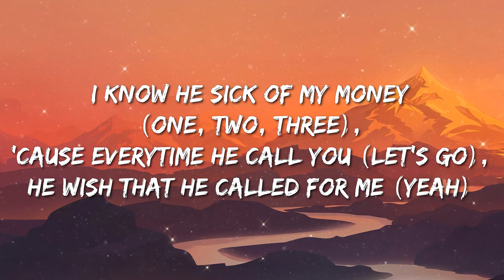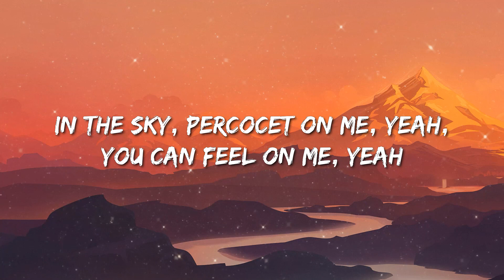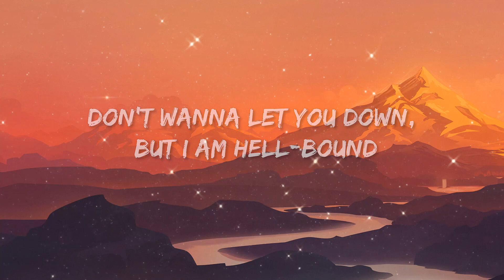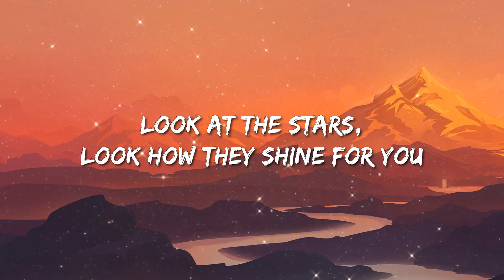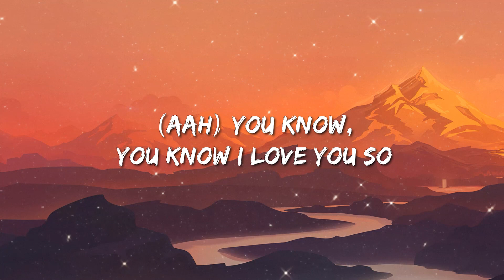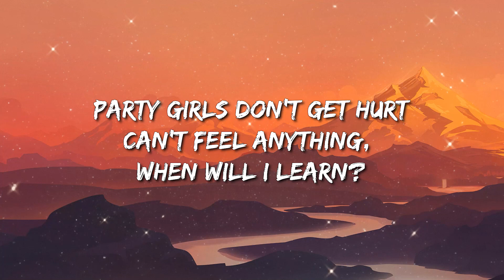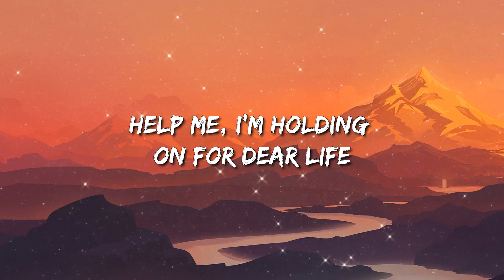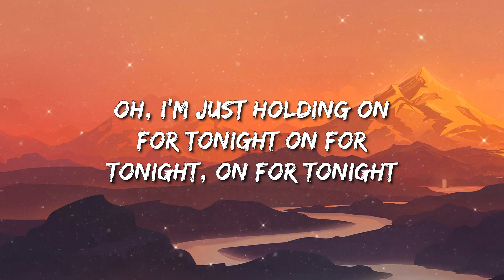Lil Uzi Vert - Watch This (Lyrics) - Bailey Zimmerman, Grupo Frontera, Morgan Wallen, Jung Kook Feat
[Verse 1]
Jump in a whip that you never seen (Yeah)
It got bulletproof glass and a ceiling screen (Err)
"Let me guess, it cost you like a hundred thousand?" No, little bitch, it cost seven beans (Vyoom, I'm—)
I'm doin' what you do in your dreams
I fucked your bitch pussy, Vaseline (Yeah)
These bitches always wan' caption me
Hatin' ass nigga turn me to meme (Yeah)
Fucked all y'all bitches like ten of me
On the real it was just me and Mean (Yeah)
We don't know how tall your girlfriend is, when we saw her, she was on her knees (Yeah)
I cannot get tired of money
But this money, it will turn people right into greed (One, two, yeah)
I know he sick of my money (One, two, three), 'cause everytime he call you (Let's go), he wish that he called for me (Yeah)

[Chorus]
Benjamins sittin' in my left, right pocket, watch this
These niggas broke boys, watch this, watch this (Let's go)
These niggas broke boys, watch this, watch this (Watch)
I can make the whole crowd mosh pit, watch this (Woo)
I can make your bitch wanna stop and watch this (Watch)
I can make your bitch wanna stop then pop it (Pop)
I ain't even drop no songs, still poppin'
I stay with a whole lotta (Whole lotta, woo)
I can make the whole crowd mosh pit, watch this (Let's go)
I can make your bitch wanna stop then pop it (Woah)
I stay with a whole lotta (Baow)

[Verse 2]
Bustas, Lil Uzi stay on some mob shit, stop it
All these drugs keep fucking with my conscience
How you from my hood, but you still on some opp shit?
Time gon' tell, fuck niggas get popped quick (What?)
If he a rat of us, that mean he mouses
That's when my boys gonna pull up and out shit
I fucked that bih' from the opp block, but I only did that on like multiple couches
'Cause that lil' bitch cannot know where my house is
I don't know where she stay, but I know where her mouth is (Ya)
These niggas talk, they always on some clout shit
I got a gun that put you where the cloud is (Ya)
Fucking with Lil Uzi, yeah, that's a lose on lose (Let's go)
I keep changing my clothes, dependin' on my mood, yeah
I keep changing my hoes, same way I'm changin' my shows, yeah
I keep changing my poles, but I'm not changin' my shows
Niggas, they goin' outside like a hall, 'cause they not following rules (At all)
No matter in the world where I'm gon' go, I never tuck in my jewels (Jewels, yeah)

[Chorus]
Benjamins sittin' in my left, right pocket, watch this (Let's go)
These niggas broke boys (Let's go), watch this, watch this (Yeah)
These niggas broke boys, watch this, watch this
I can make your bitch wanna stop and watch this
These niggas broke boys (Let's go), watch this, watch this
I can make your bitch wanna stop and watch this (Let's go)
I stay with a whole lotta (Lil Uzi Vert)

[Verse 3]
Dead men on me, yeah, dead men on me, yeah (Yeah)
She been feelin' me, 'cause I walked in with her rent on me (Yeah)
In the sky, Percocet on me, yeah, you can feel on me, yeah
I'm not worried 'bout them, 'cause I got two big FN's on me (Yeah)
Can you pop that thing 'til the mornin'?
When you pop that, smell no aroma
Don't want her like that, don't own it
That's your little bitch, please don't disown her
I'ma keep throwing this money, bee
I'ma keep throwing this money down, bust down just like a freak
I'ma keep throwing this money down, five thousand a piece, yeah
I just took your bitch back to the future, five thousand, that's sleek
I just took your bitch back to the solar, one more pill, we geeked
My diamonds hit too much, they on blur, I can't even see (See)